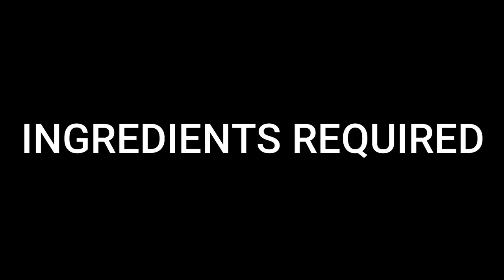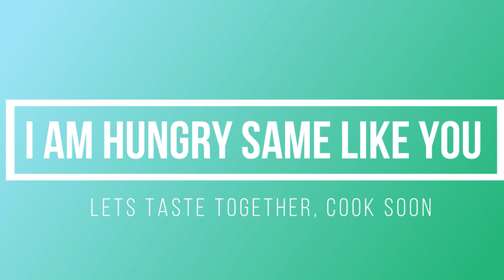PALLIPALAYAM MUTTON FRY/ ERODE FAMOUS MUTTON SIDE DISH/ பள்ளிபாளையம் மட்டன் வறுவல்/ எளிதாக செய்யலாம்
Hey Everyone... Welcome to Sibi the Foodie. Pallipalayam is a small town located in Namakkal district, Tamil Nadu. Rather than saying this dish as a specialty dish of Namakkal, I would say the whole western belt (Kongu Nadu) of Tamil Nadu is famous for it, especially Erode. I say this strongly because the culture over that side do not use powdered masalas or packaged products in their dishes. They use the raw spices as whole ingredients and cook their recipes. This may feel new to some people but for people who had tasted it, would literally crave for the next bite. This dish holds the spiciness of the dried red chilies and also a crispiness from the coconut chunks. When this gets mixed with then tender mutton dices it really tastes divine in the taste buds. This is one of my favorite mutton dishes and I thought sharing this recipe would make you eager to try this recipe and feel the same way I did. To make it more easier on purchasing ingredients let me share it below as well...

RECIPE 16: PALLIPALAYAM MUTTON FRY

Mutton - 500 gm diced into medium sized cubes
Dried Red Chilies - 15 to 20 nos
Small onions (Shallots) - 1 cup
Turmeric powder - 1 teaspoon
Coconut Chunks - 1/2 cup cut into small pieces

Do purchase all these ingredients in your nearby store and start preparing it... Watching video would be fun, but cooking and eating with your fellow mates would be more fun.. So do it soon... Feed the stomach with this tastiest dish of Tamil Nadu and feel the same way I did
(TASTESSSSSS DIVINEEEEEEE).

After trying out this recipe, leave me your comments in the comment section below... Do press the bell icon below and if you like this video hit the like symbol too...

Do not forget to share and subscribe the channel... A lot of recipes are waiting for you, the only thing I need from you is the biggest support.. Stay tuned guys.. See you again in the next video soon.